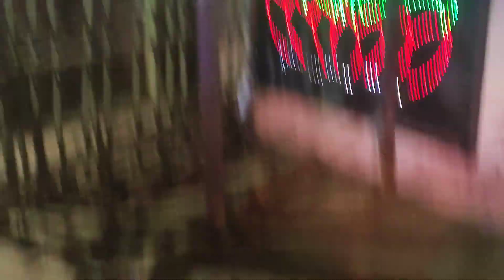Happy diwali guys 🪔🎇🎆🧨🙏//Roje official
Happy dipawali guys 🪔🎇🎆🧨🙏